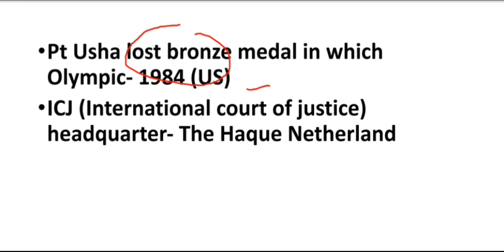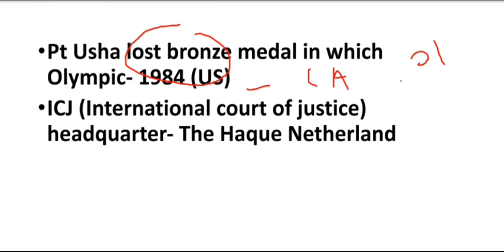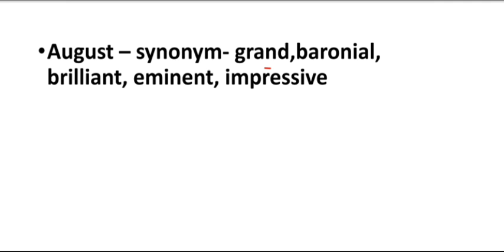AFCAT 2018 QUESTION PAPER AND ANSWER KEY | GENERAL AWARENESS | 25 March 2018 | GK/GENERAL KNOWLEDGE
AFCAT 2018 QUESTION PAPER AND ANSWER KEY GENERAL AWARENESS QUESTIONS MEMORY BASED 25/03/2018 .THESE ARE MEMORY BASED QUESTION of AFCAT QUESTION PAPER  25 March 2018 answer key,AFCAT 2018 GK QUESTIONS FIRST SHIFT, AFCAT 2018 ANSWER KEY, AFCAT GK QUESTIONS 2018, AFCAT  25 MARCH 2018 QUESTION PAPER